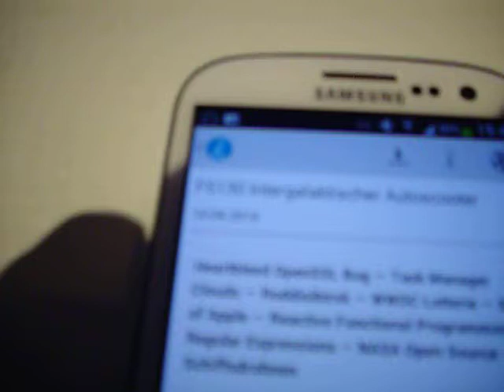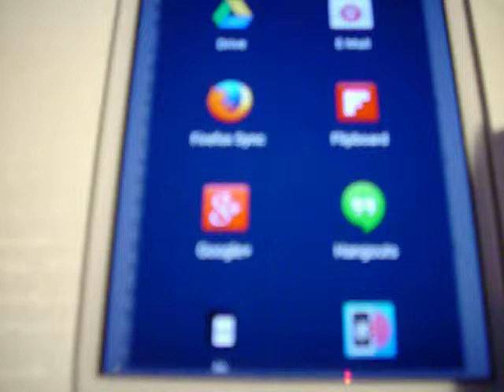KDE-Connect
KDE-Connect  Ich verbinde ein Android Smartphone über Bluetooth mit einem Linuxrechner. Beispiel Die Webseite zu einem Podcast wird auf dem großen Monitor angezeigt.